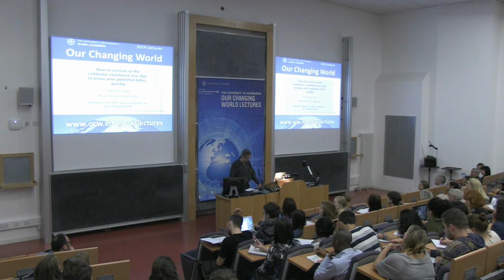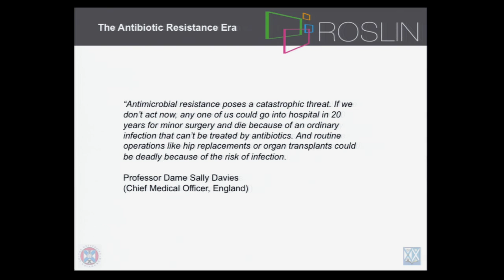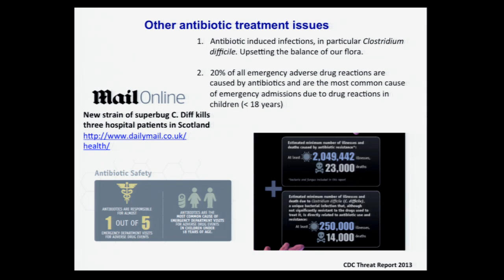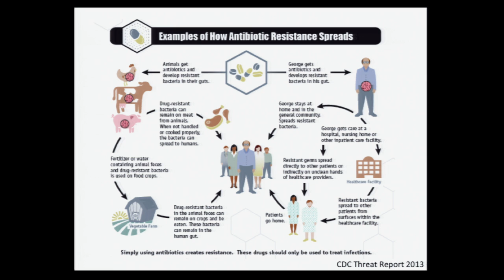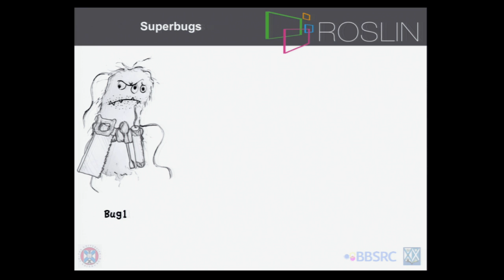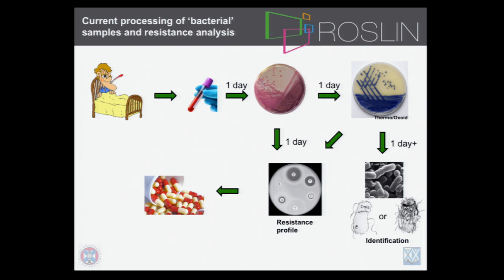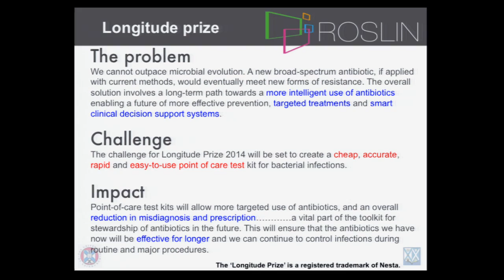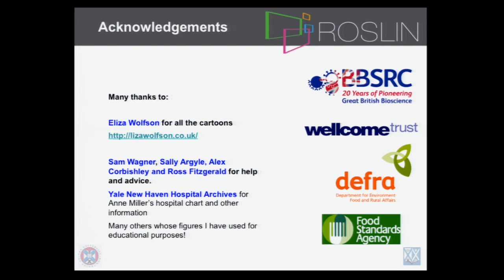Prof. David Gally - Survival in the Antibiotic Resistance Era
Professor David Gally, Personal Chair in Microbial Genetics, presents the first lecture in the 2014 Our Changing World series, entitled "Survival in the Antibiotic Resistance Era".

The discovery and clinical application of antibiotics is one of the amazing human success stories of the 20th century.

Many of the terrifying bacterial diseases have been kept in check and hundreds of millions of lives saved. However, our heavy use of these amazing molecules has come at the cost of selecting resistant strains so that treatment of infections can fail with the first and second line antibiotics chosen.

This lecture will introduce antibiotic action and how the adaptability and promiscuity of many types of pathogenic bacteria enables them to develop resistance.

Recorded on Tuesday 23 September 2014 at the University of Edinburgh's Appleton Tower.